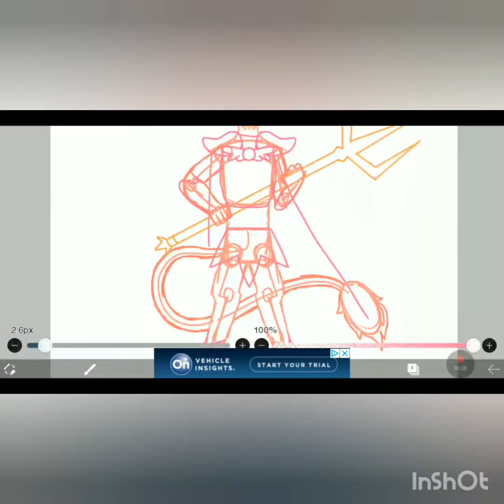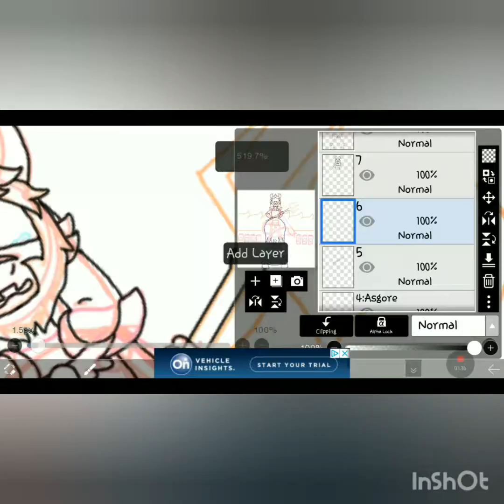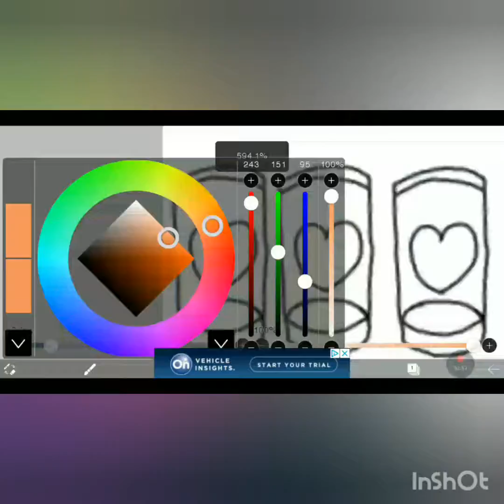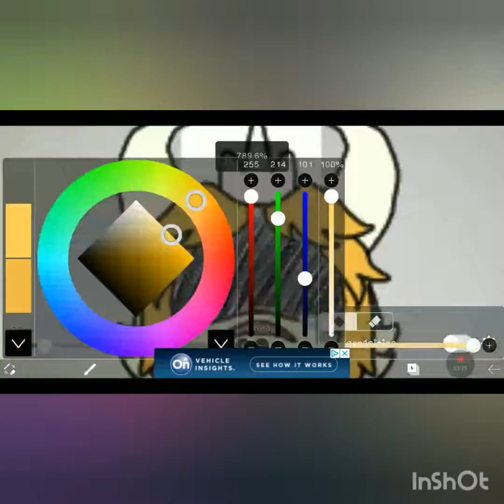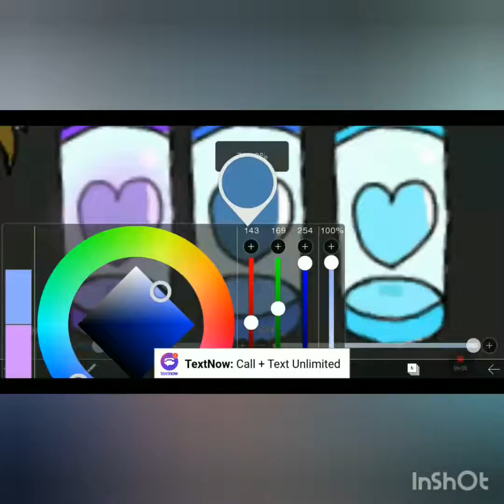Ein Kampf mit dem Bergkönig ~Speedpaint~ (read desc)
*You see the king on his throne
*He lets out a sigh before getting up and approaching you
"Hello there child." he greets you "I...I know that this will be hard for you, merciful child. but we have no choice. Do follow me, only if you are ready."
*He walks into another room
*You follow him
"This. this is the barrier, the only thing keeping us down here."
*He turns to you with glossy eyes
"Human. with your soul. We can finally be free."
*the battle begins*
"It was so nice to meet you. goodbye.."
*He pulls out his trident and shatters you mercy
*This truly is a battle to the death
*Or.
*Does he believe he is not worthy of mercy?
I really like how this came out! Like a lot! And yes this is Dimension!Frisk and Dimension!Asgore
And yes I did put the title in german
Also I want to apologize for the way the video came out, I don't know what's wrong or why its recording this way